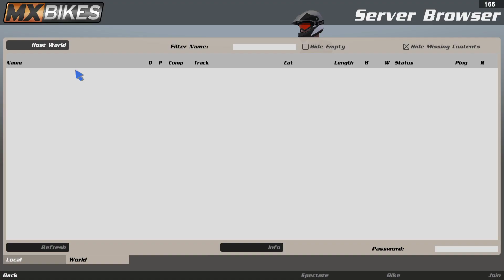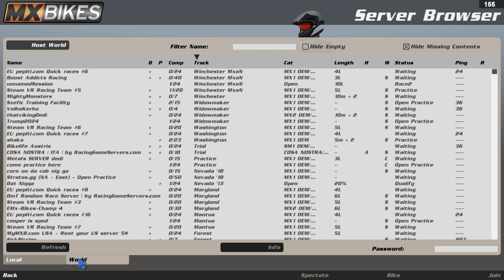MX Bikes - Bike Life - YOMAHMA YZF250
2023 yzf250 gets down. still 4 stroke is a joke :D

sub dude :D